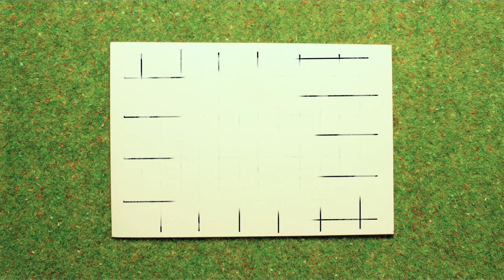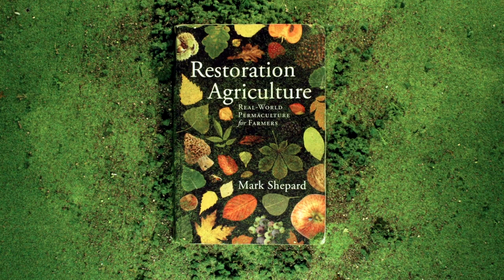Restoration Agriculture Full Animated Short Film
An educational stop motion video created by @slopmotion for Restoration Agriculture Development, leaders in agroforestry who have transformed thousands of acres into varieties of perennial cropping systems that support ecological and economic abundance.